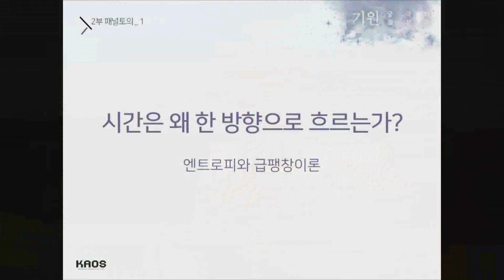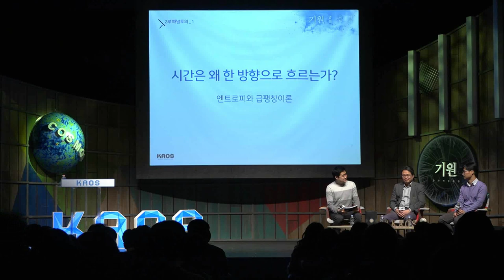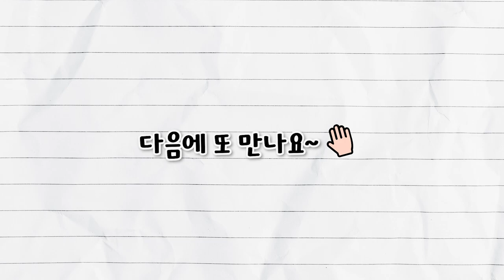[질문과 토론의 과학 #35] 다중우주론은 왜 나왔나?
[오늘의 주제]
- 시간은 왜 미래로만 흐르는가?

[패널소개]
* 강연자 : 김형도 _서울대 물리천문학부 교수
* 패널 :  김항배 _한양대 물리학과 교수
* 사회 : 김근수 _연세대 물리학과 교수